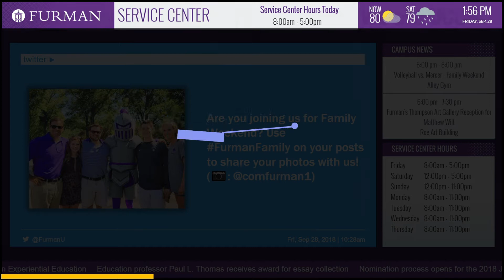Label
Display titles, websites, taglines, company messages, or any text using our label app.